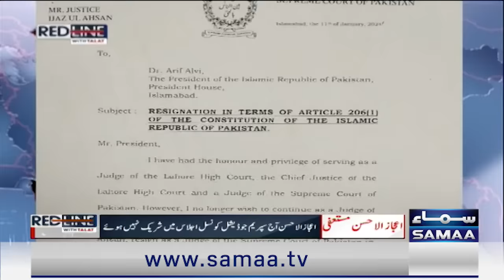Red Line With Syed Talat Hussain | Full Program | Mazhar ali naqvi and Ijaz ul ahsan Resign | Samaa